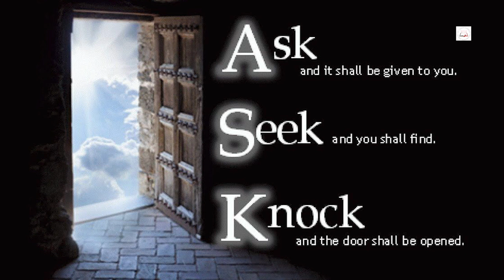Daily Readings | Eroju devuni vagdanam| 2 3 2023